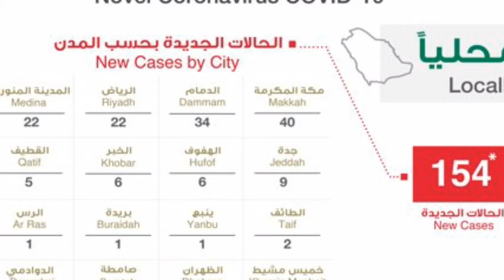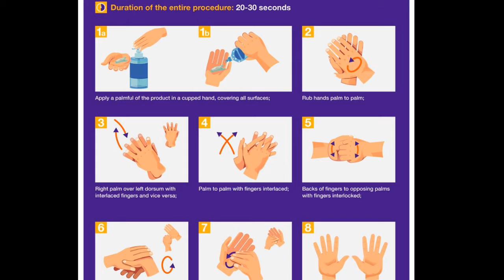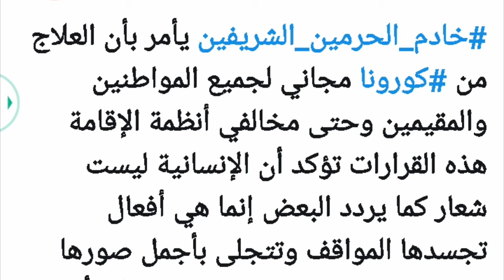king salman big announcement,good news for all foreign brothers,saudi news today 30-3-2020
king salman big announcement,good news for all foreign brothers,saudi news today 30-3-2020,tamam kharji bhaieyo k leye khush khabri ab sab ka muft ilaj hu ga